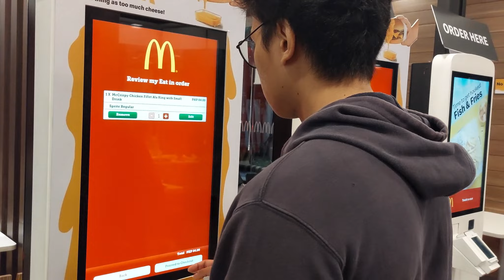Poblacion Night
Goal: Bar-hop and get drunk
This was our first and it was THE NIGHT of our lives.